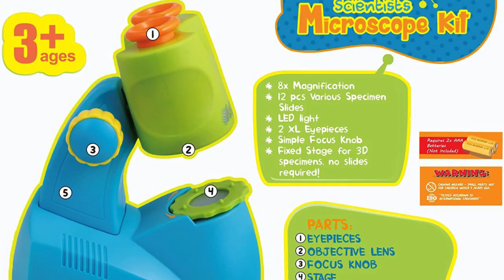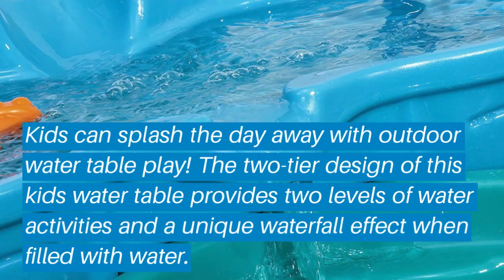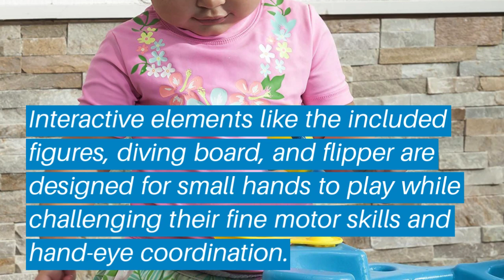Top 5 Best Water Tables for Kids: Best Water Tables for Kids Reviews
Top 5 Best Water Tables for Kids: Best Water Tables for Kids Reviews | Top Best Water Tables for Kids (Buying Guide)

✅ Are you Thinking to purchase the best Best Water Tables for Kids? This video will help exactly which are the best budget Best Water Tables for Kids on the market today.

⬇️Click to Show More⬇️

Step2 874100
Kidtastic Microscope Science Kit
Little Tikes Sandy Lagoon
Step2 874600
Step2 Spill & Splash

Don’t miss this in-depth review of the best Best Water Tables for Kidss for the money, and enjoy your first or new Best Water Tables for Kidss buying.